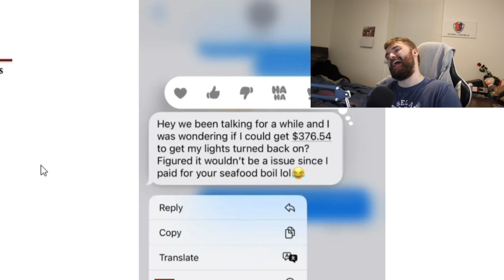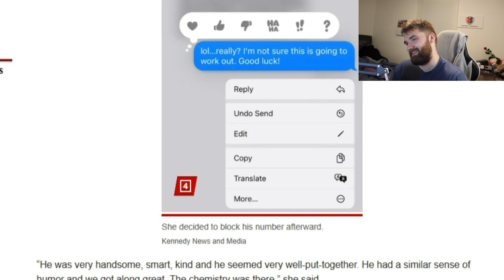Girl Gets Matched with Dream Date Then Ask Her to Pay for 376$ Electric Bill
A woman who felt an electric connection with a Tinder match was turned off when her potential Mr. Right randomly asked for nearly $400 — to pay his energy bill.